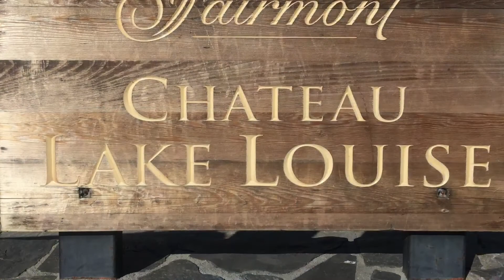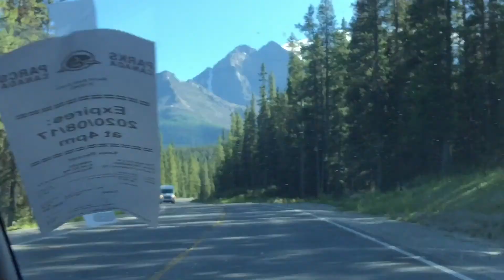A visit to Lake Louise Banff, Alberta 🇨🇦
Captured & photography by: Muhammad Imran Mustafa